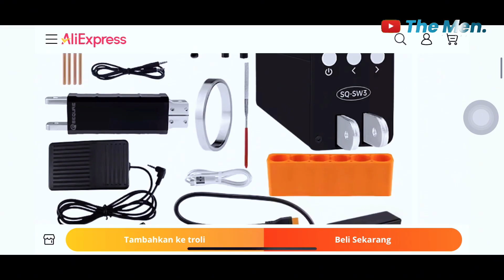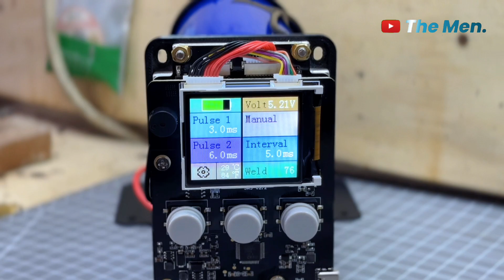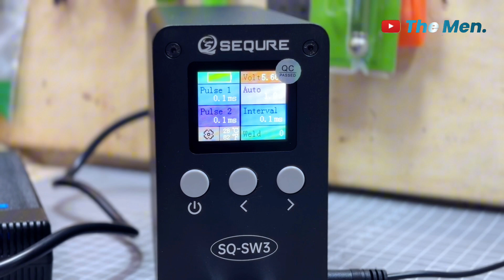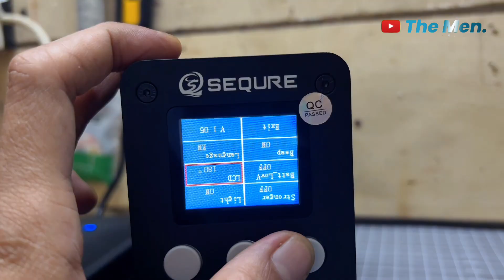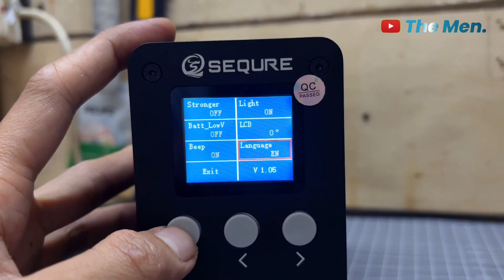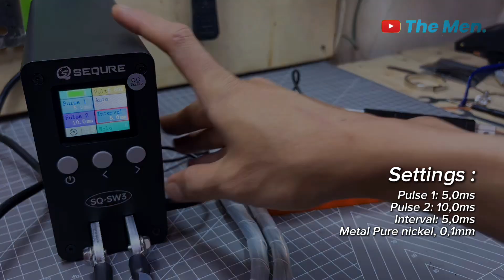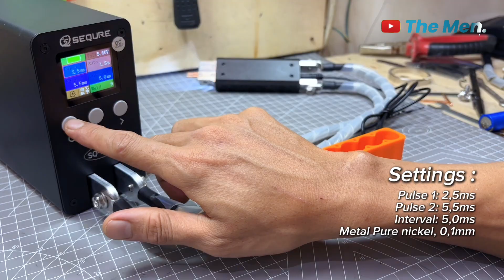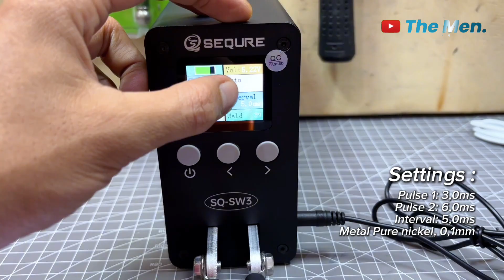Spot welder capasitor energy | Super capasitor spot welding | Sequre SQ-SW3 spot welder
Kali ini saya akan unboxing dan sedikit ulas mengenai las titik battery tenaga capasitor sebagai penyimpan daya.

Produk ini dari merek Sequre SQ-SW3 Capasitor energy storage spot welder

Berikut link pembelian jika kalian tertarik

00:00 Spot welder super capasitor
1:13 Unboxing Paket pembelian spot welder
4:39 Cara perakitan Spot welder
8:27 Uji coba spot welder 1
9:45 Uji coba spot welder 2
10:28 Uji coba spot welder 3
11:38 Uji coba spot welder 4
12:06 Uji Coba spot welder 5
12:16 Uji coba spot welder 6
13:11 Bongkar mesin spot welder